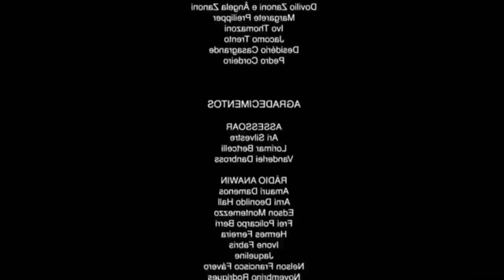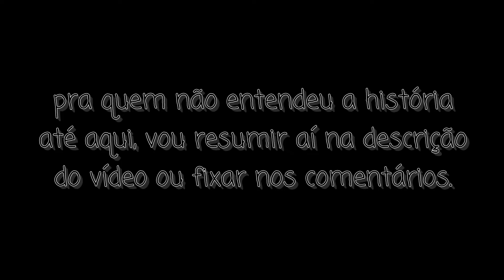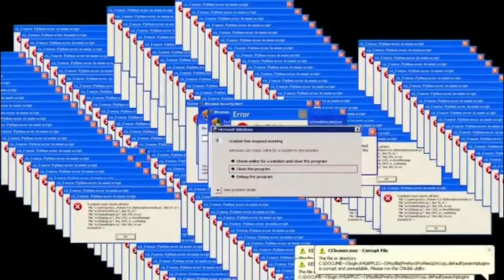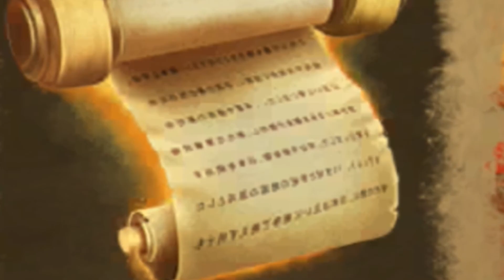Um ninja melhor que o Naruto - PARTE #1 | Takashi The Revengeful Ninja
RESUMO DA HISTÓRIA DO JOGO:
Lorde Youko é o vilão e o chefão do jogo, ele quer tomar de conta da vida dos ninjas. E comandando seu exército de soldados, extermina praticamente todos os ninjas da vila e destrói todo o lugar. Rei Dojo, o mestre dos ninjas, treinou Takashi desde pequeno e o fez o maior e melhor ninja. E como um ninja iluminando, o Rei Dojo presenteia o Takashi com um talismã poderoso. Por um curto tempo, Takashi tem a imortalidade, enquanto o Rei Dojo ainda está com seu poder ativo. E Lorde Youko rouba o poderoso talismã de Takashi e arranca seu coração, mas ele é um imortal temporário, e não morre. Lorde Youko está atrás do Rei Dojo para conseguir sua misteriosa vingança ainda sem motivo...

Tag's do canal: (ignorem!)